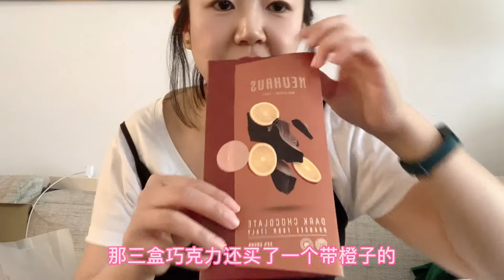比利时打折村一日游，看看买了啥